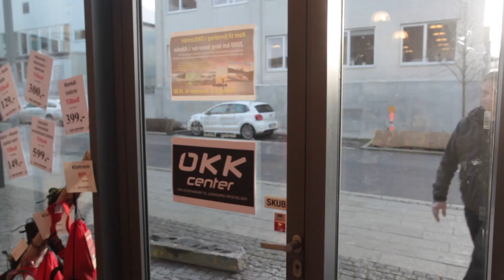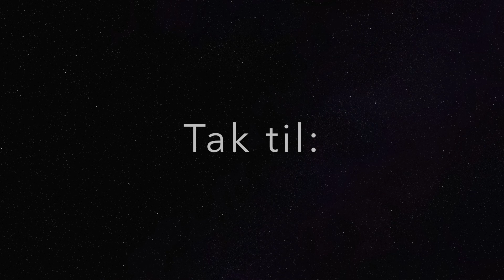AFLYST - Outdoor Julekalender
Grundet klager over for meget reklame for SpejderGEAR.dk, har vi valgt at erstatte dagens afsnit, med spøgelser og moræne.